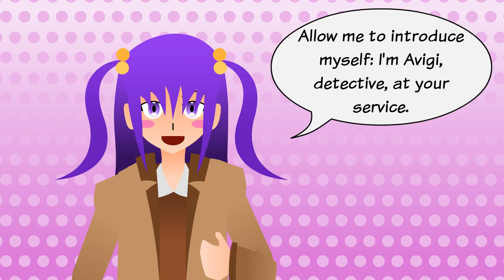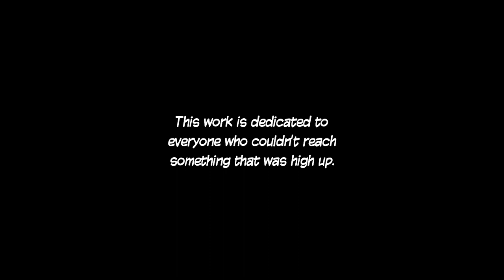Cereal Ordeal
Kurogami wants her breakfast and she wants it NOW. An animation by me.